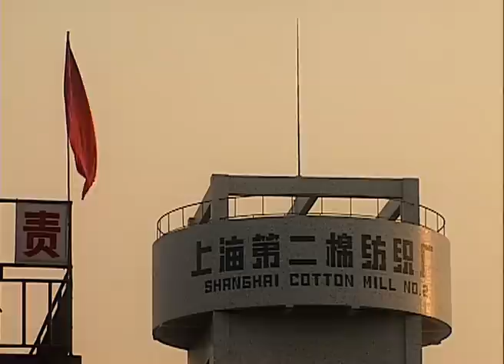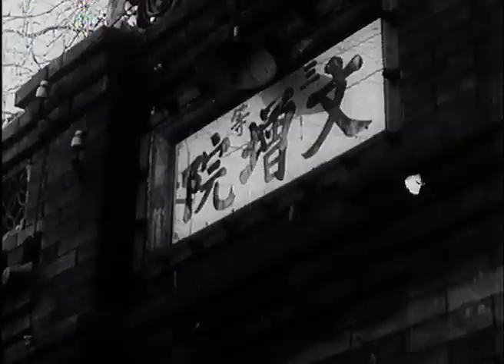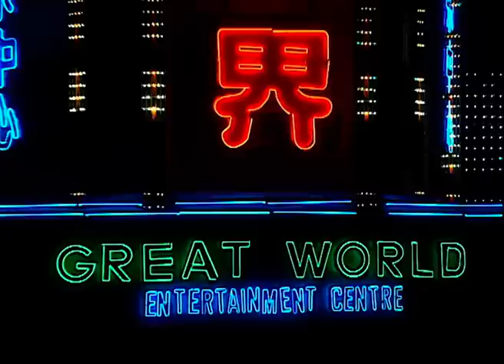The Hidden History Of China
A trilogy of programmes revealing the hidden history of China; this one looks at Shanghai in the 1920's, the rise of Chiang Kai-Shek, the British settlement and the advent of communism.